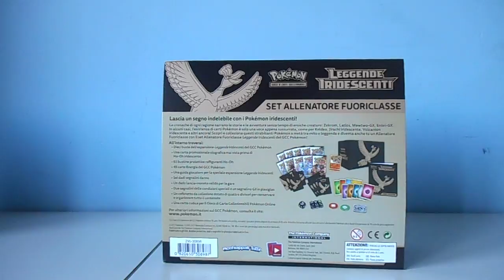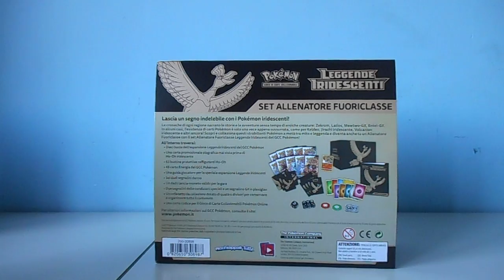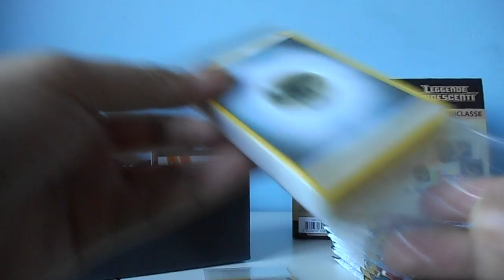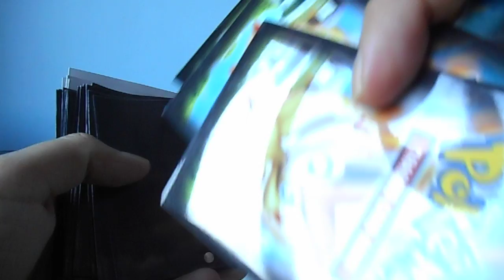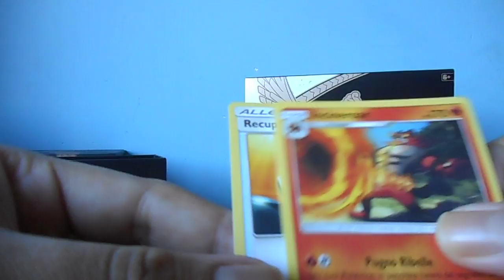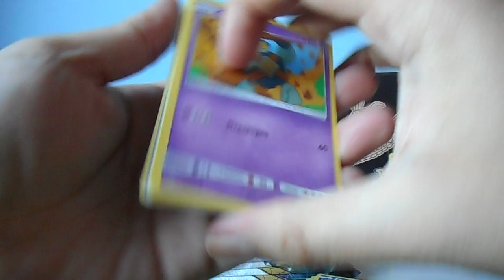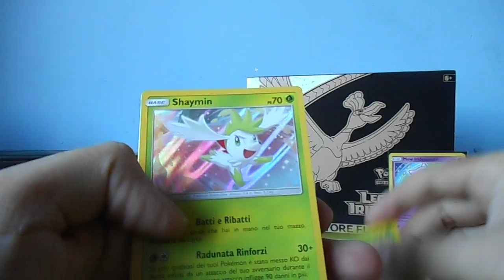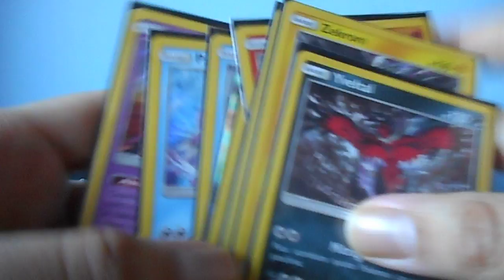POKéMON LEGGENDE IRIDESCENTI | APERTURA SET ALLENATORE FUORICLASSE | IL RITORNO DEGLI SHINING!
PREZZO: € 47,99 + € 7,50 DI SPEDIZIONE= € 55,49